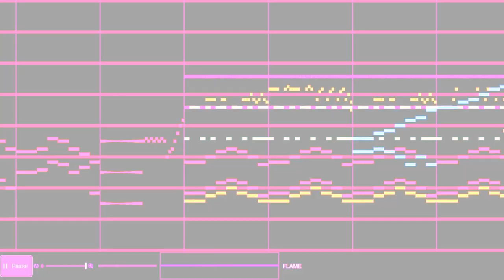Flame — Beepbox Epic Boss Music